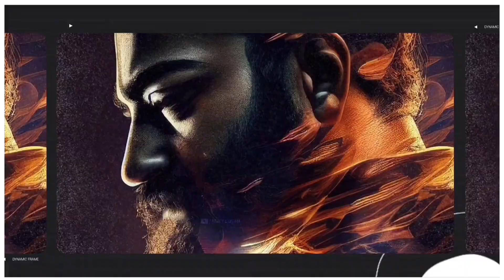NTR 30 - Janhvi kapoor first look teaser, Jr Ntr, Janhvi kapoor, ntr 30 teaser, ntr 30 trailer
NTR 30 2023
NTR 30 new look
NTR 30 movie 2023
NTR 30 trailer
NTR 30 teaser
NTR 30 movie trailer
NTR 30 release date
NTR 30 first look teaser
NTR 30 movie motion poster
NTR 30 hindi dubbed movie
NTR 30 movie release date
NTR 30 movie hindi dubbed release date
Jr NTR new movie
JR NTR new upcoming movie

Fancy Cinema Presents - Movies, Webseries & Songs updates like [First look] [Motion Poster] [Teaser] [Trailer] [Announcement] [Release date] [Amazing shorts] & Many more Official Updates.

**NOTE :- Our channel Fancycinema express our content with the help of [Movies Posters/Clips/Teaser/Trailer] Because Visual is the best way to understand properly. Thank You